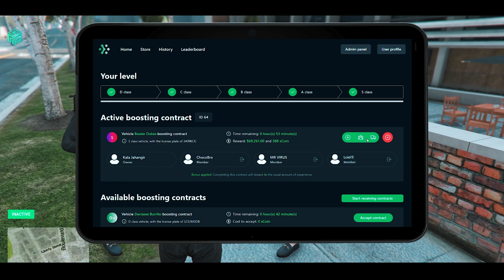GRP 6 TRAILER | GENERATION ROLEPLAY | GTA 5